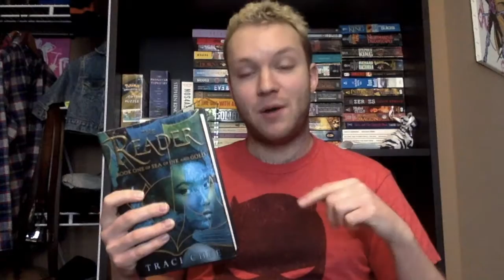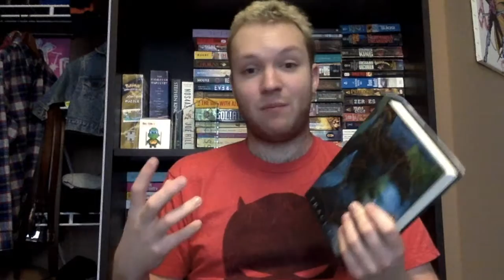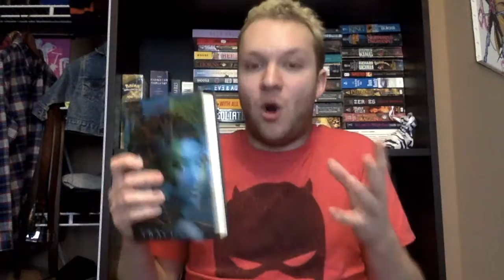"The Reader" by Traci Chee Review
A review of a book about a book about a book about...
...a book about a book about a book...